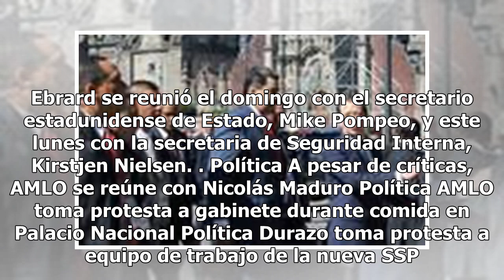Se reunió Ebrard con personal de la embajada en Washington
El designado secretario mexicano de Relaciones Exteriores, Marcelo Ebrard, se reunió hoy con el personal de la embajada de México en Washington. Ebrard fue recibido y acompañado por el encargado de negocios, José Antonio Zabalgoitia, y por el embajador de México ante la Organización de Estados Ameri...